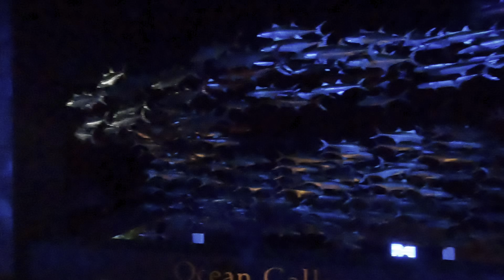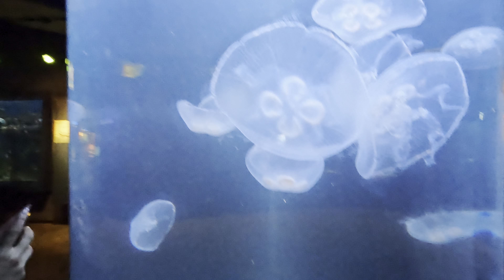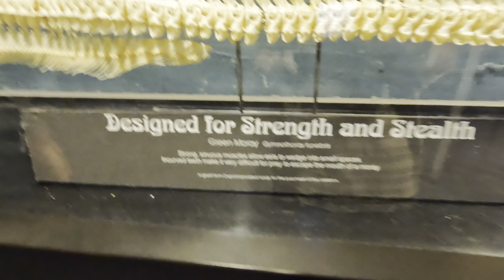Going to North Carolina Aquarium at Fort Fisher in New Hanover County, N.C.